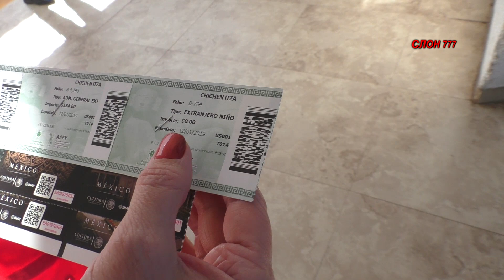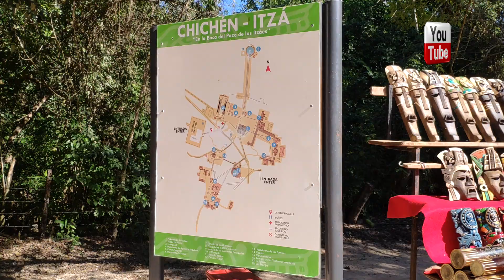Мексика Чичен Ица CHICHEN ITZA Mexico фильм 10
Путешествие по Мексике Чичен Ица
Чичен-Ица (исп. Chichén Itzá, аст. Chichen Itzā) — политический и культурный центр майя на севере полуострова Юкатан (Мексика).
Священный город народа Ица, расположен в 75 милях к востоку от города Мерида, столицы Юкатана, Мексика. В переводе, с языка местных племен это название значит «Колодец племени Ица». Ар­хеологи считают его одним из религиозных «мест силы», связанных с культурой майя. Чичен-Ица (в переводе с языка майя — «во рту колодца ицы») — политический и культурный центр майя на севере полуострова Юкатан, Мексика. Чичен-Ица находится в 1,5 км к югу от небольшого городка Писте (Piste), находящегося на шоссе, соединяющим два крупнейших города северного Юкатана — Мерида (Merida) и Канкун (Cancun).Основан, вероятно, в VII в. н. э. В X веке был захвачен тольтеками. С середине XI века Чичен-Ица стала столицей тольтекского государства. В 1178 была разгромлена объединенным войском трёх городов-государств — Майяпана, Ушмаля и Ицмаля, которое возглавлял Хунак Кеель. Ко времени испанских завоеваний (середина XVI векa) Чичен-Ица представляла собой развалины. Одним из главных архитектурных памятников на территории Чичен-Ицы является «Храм Кукулькана» — 9-ступенчатая пирамида высотой 24 метра с широкими лестницами на каждой из сторон. Своим симметричным расположением, строгой ориентированностью по сторонам света и числом ступеней лестницы символизируют времена года, месяцы и дни.
В дни весеннего и осеннего равноденствия здесь можно было наблюдать, как лучи солнца падают на камни пирамиды таким образом, что Пернатый змей‑Кукулькан, голова и хвост которого были высечены соответственно на вершине и в основании пирамиды, словно оживает и, извиваясь, начинает выползать из храма.